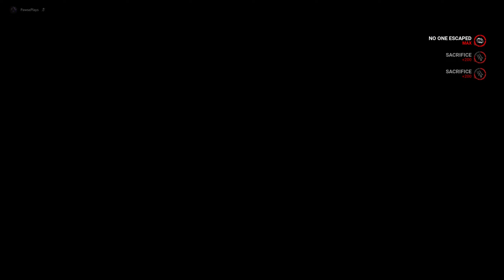Best Build Doctor Shock Therapy. Killing Spree Series, Dead by Daylight Gameplay No Commentary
In this Series we go on an adventure. In Which I like to call, "killing Spree" defeat or victory, matters not. We Capture, torture and murder, as many victims as possible. Gaining as much Bloodpoint value as we can. Keep a look out for Build guides for many killers, jank builds, meta builds, farming. All sorts to come, enjoy your stay. No Commentary, Just Murder...shhh. Red Rank 1 Soon

Survivors play in third-person and have the advantage of better situational awareness. The Killer plays in first-person and is more focused on their prey.

The Survivors' goal in each encounter is to escape the Killing Ground without getting caught by the Killer - something that sounds easier than it is, especially when the environment changes every time you play.
• Survive Together… Or Not - Survivors can either cooperate with the others or be selfish. Your chance of survival will vary depending on whether you work together as a team or if you go at it alone. Will you be able to outwit the Killer and escape their Killing Ground?

• Where Am I? - Each level is procedurally generated, so you’ll never know what to expect. Random spawn points mean you will never feel safe as the world and its danger change every time you play.

• A Feast for Killers - Dead by Daylight draws from all corners of the horror world. As a Killer you can play as anything from a powerful Slasher to terrifying paranormal entities. Familiarize yourself with your Killing Grounds and master each Killer’s unique power to be able to hunt, catch and sacrifice your victims.

 dbd dead by daylight crossplay dead by daylight update dbd all kill Doctor